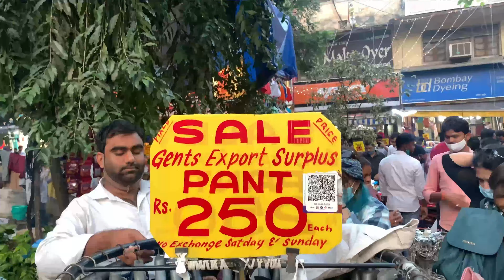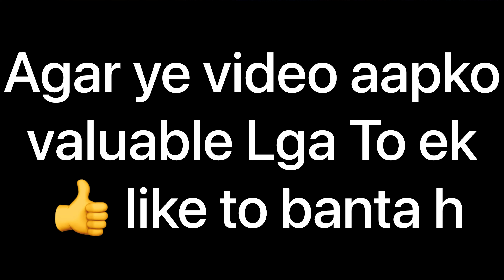Sarojini Nagar Winter ❄️ Collection | Notty vlog | Sarojini Nagar market Delhi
Sarojini Nagar Market is clothes market In this market clothes available at cheapest rate if you want to visit in sarojini nagar market so this is a address nearest metro station Sarojini nagar 1 min walking distance to metro station Delhi